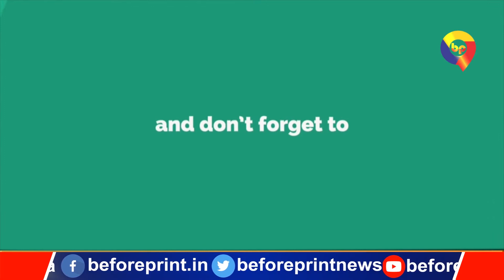दूसरे चरण के मतदान को लेकर भोजपुर जिला प्रशासन ने 22 पंचायतों वाले पीरो प्रखंड में 289 बूथ बनाये